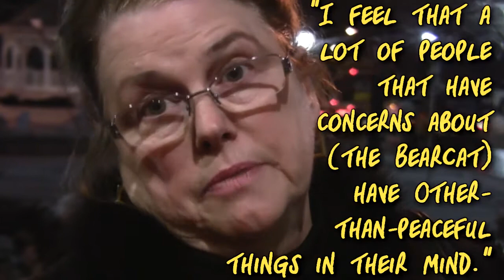Ruth Venezia Votes Against Peace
One of the city counselors of UnfreeKeene, New Hampshire is Ruth Venezia.  Ruth voted against the reconsideration of the acquisition of a tank from a Department of Homeland Security grant for the local police department.